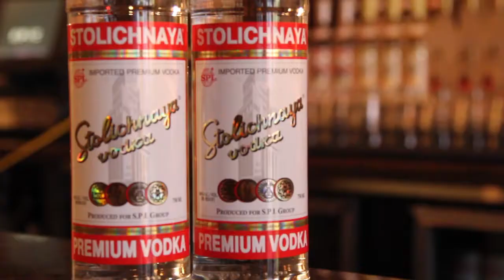MATV - Stoli Photo Shoot FINAL